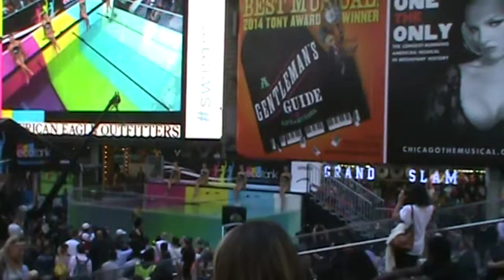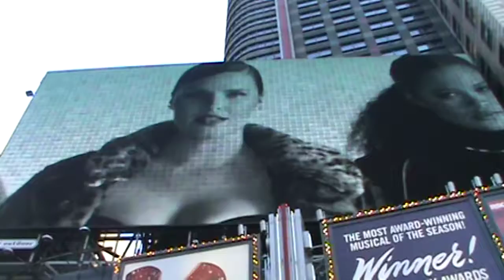un dia en Nueva York | Times Square | parte 2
Recuerdos de los muchos viajes a la gran Manzana, y que mejor Hard Drive que YouTube para poder volver a revivir esos bellos momentos mientras los anos pasen.
Estos videos no son lucrativos, es unicamente para poder tener y/o conocer un pedacido de esta gran ciudad, Disfrutenlo, Bendiciones